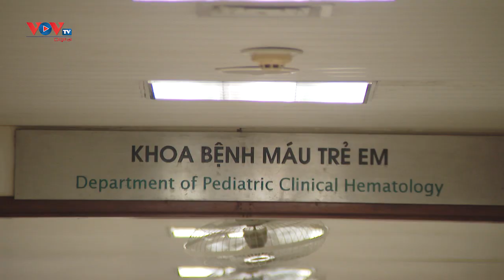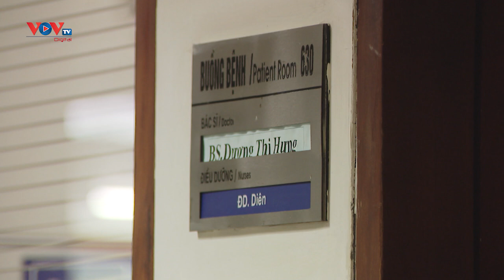Nguy hiểm bệnh suy tủy xương ở trẻ em | Tạp chí Y tế và Sức khoẻ cộng đồng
Suy tủy xương là một tình trạng bệnh lý đặc trưng bởi sự giảm sản hoặc bất sản tế bào tủy, dẫn đến giảm dòng máu ngoại vi. Suy tủy xương có tỉ lệ mắc bệnh giống nhau ở cả nam và nữ và có thể xuất hiện ở tất cả các lứa tuổi. Hiện nay, tại Khoa bệnh máu trẻ em, Viện Huyết học – Truyền máu Trung ương có tới hơn 10% bệnh nhi của khoa là đang điều trị bệnh suy tủy xương./.